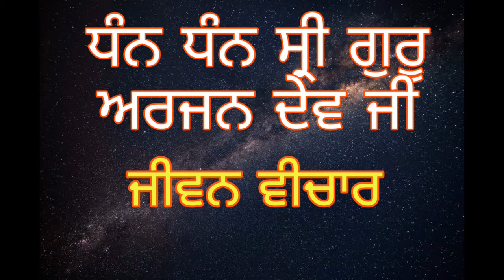ਧੰਨ ਧੰਨ ਸ੍ਰੀ ਗੁਰੂ ਅਰਜਨ ਦੇਵ ਸਾਹਿਬ ਜੀ ਜੀਵਨ ਗਾਥਾ ਭਾਗ-1